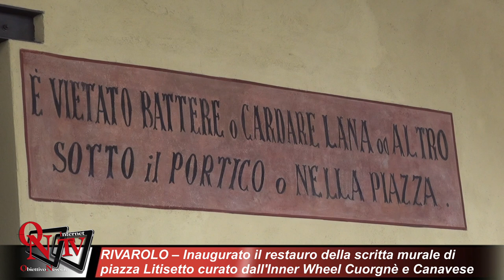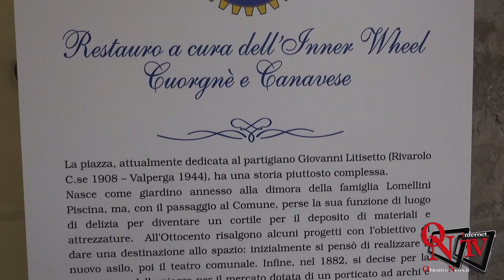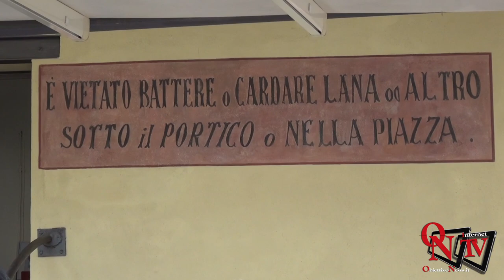RIVAROLO CANAVESE – Inaugurato il restauro della scritta murale di piazza Litisetto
RIVAROLO CANAVESE – Inaugurato il restauro della scritta murale di piazza Litisetto curato dall'Inner Wheel Cuorgnè e Canavese